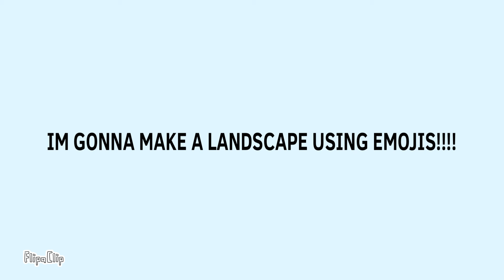Flowers + bonus picture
Hi! Today’s video was a little…weird…